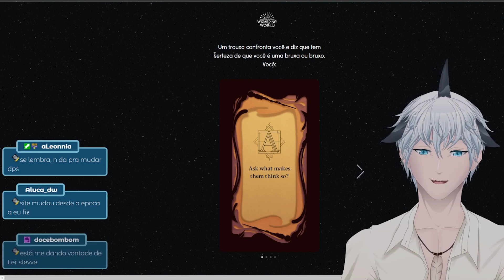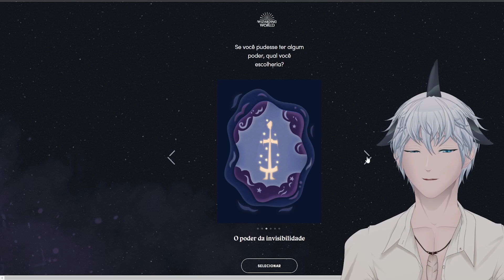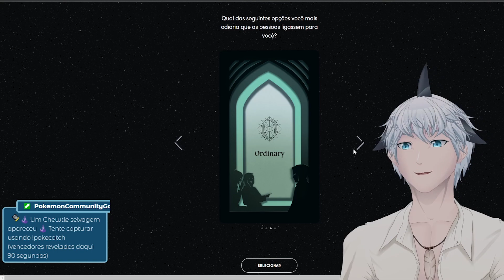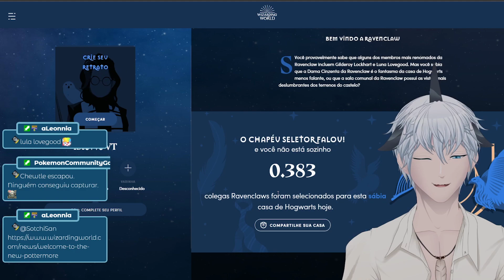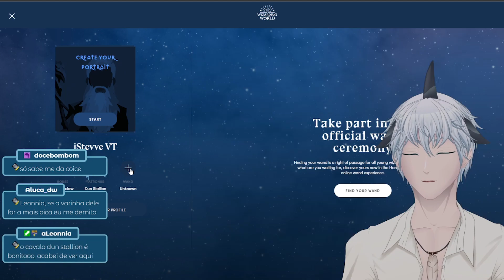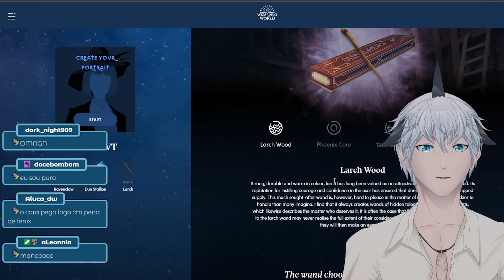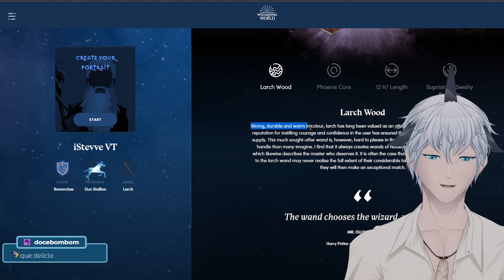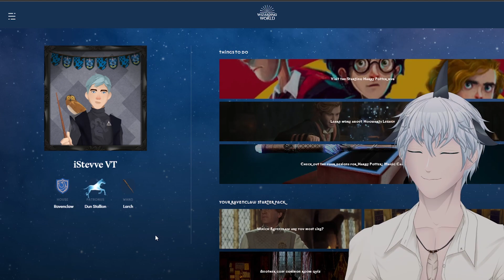QUAL MINHA CASA EM HOGGWARTS??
LIVES TODOS OS DIAS AS 22:00 NA TWITCH!

SIGA NO TWITTER PARA NOVIDADES!

ACOMPANHE MEU TIK TOK PARA VIDEOS E SHORTS!

MANDE MEMES E ENTRE EM CALL COM NÓS E SEUS AMIGOS!